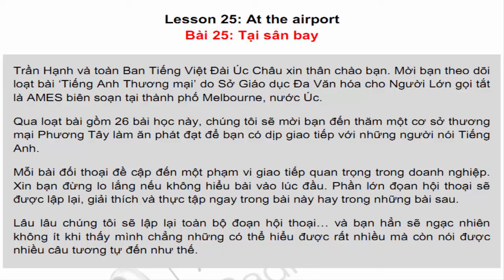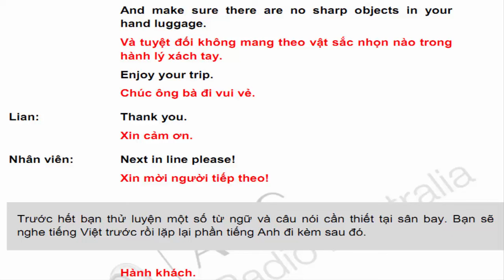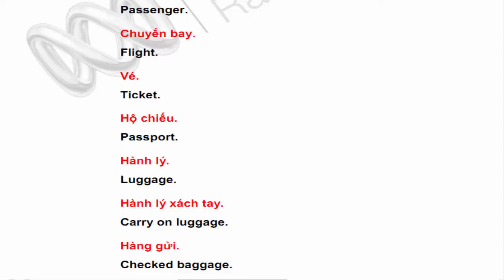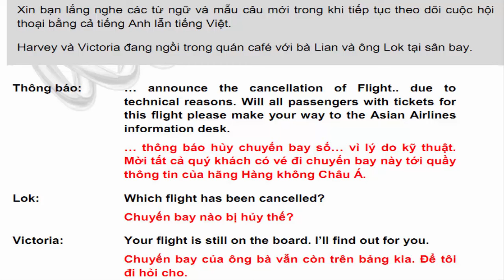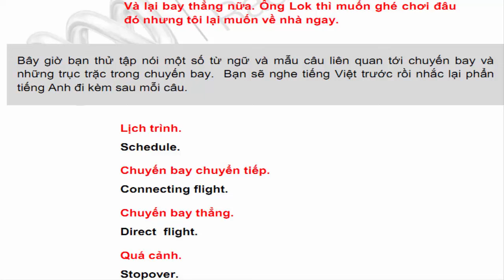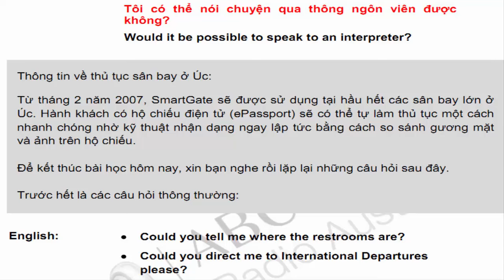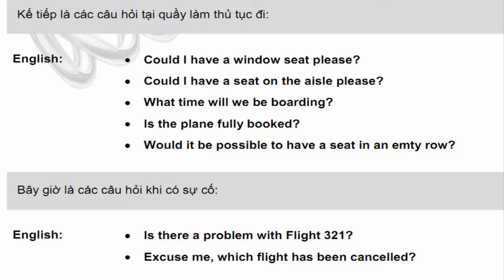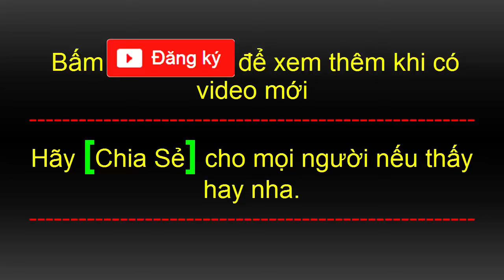Tiếng anh ngành Kinh doanh - Thương mại | Bài 25 thủ tục lên máy bay và xử lý sự cố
Các thủ tục chuẩn bị trước khi lên máy bay và xử lý những sự cố tại phi trường.
Bạn sẽ tìm hiểu xem phải nói thế nào khi làm thủ tục check-in tại các nước phương Tây.

Ngoài ra, bạn cũng sẽ có dịp luyện một vài câu hỏi trong trường hợp chuyến bay bị chậm trễ hoặc bị hủy và học một số từ ngữ thường dùng tại các sân bay.